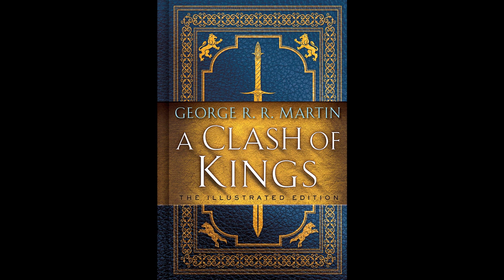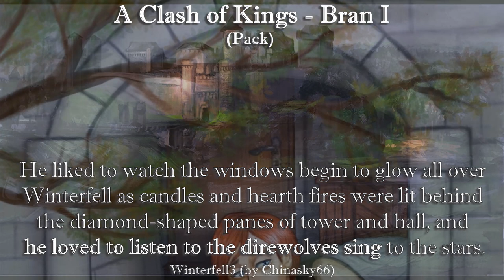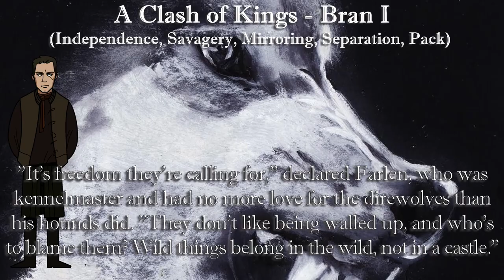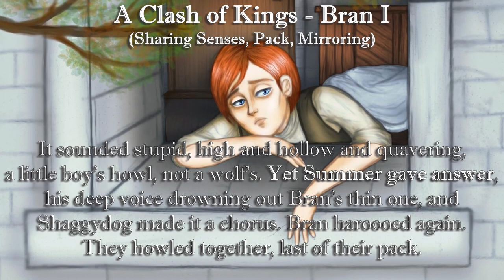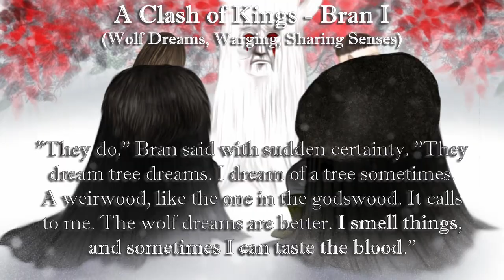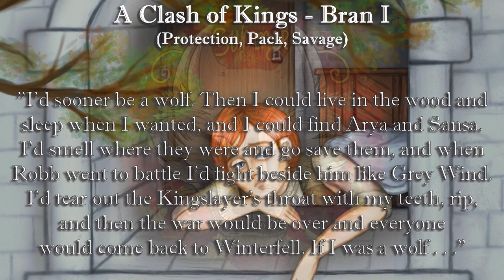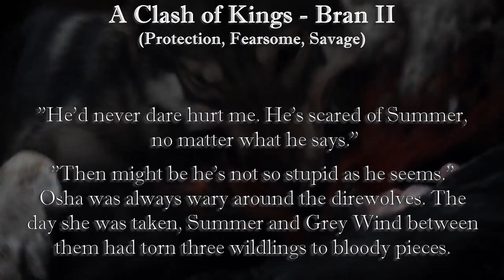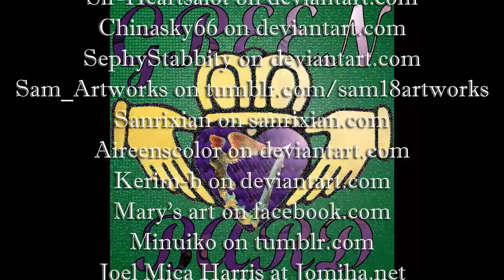Summer and the Winged Wolf - Chained - Episode 4.3 The Direwolves of Winterfell, A Clash of Kings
Our channel discusses George R R Martin's "A Song of Ice and Fire," HBO's series, "Game of Thrones" and the upcoming "Blood of the Dragon," based upon GRRM's "Fire & Blood." I focus on magic and magical lineages, especially Houses Stark and Targaryen.

This episode, part 4.3 of my series "The Direwolves of Winterfell," covers the warg bond of Summer and Bran at the beginning of A Clash of Kings. Parts 4.1-4.2 cover A Game of Thrones.

The series discusses the Stark magic to warg the direwolves and skinchange other beasts, looking deeply their bond as well as how each is tied to their pack. Parts 1 -3 cover Sansa/Lady, Robb/Grey Wind and Arya/Nymeria. Later parts will cover Rickon/Shaggydog, and Jon/Ghost.

When "The Winds of Winter" blow, magic will ramp up in the world. Expect more from the Direwolves of Winterfell.

I am the Green Bard. I blog, sing and make vids about medieval fantasy / sci-fi. I like A Song of Ice and Fire, Lord of the Rings, Shannara, and more. You might see me at the Michigan Renaissance Festival, an Irish Pub, open mic night, a con or some other weird place. Say Hello! Peace!
We can also interact on reddit, thelasthearth, and westeros.org, where I am known as ‘Alivealive0’

 You Will Fly(0:13)Stark Direwolves(5:17)
 The King Who Lost the North|The Wild Wolf(6:18)
@CiciCustomz (my daughter) on Twitter
 Arya Sleeps, Nymeria Howls(0:27)Nymeria Howling(4:23)
 Jon Dreams of Bran(9:33)
chillyravenart on tumblr+deviantart
 Jojen and Meera Reed(1:57)
Ertacaltinoz on deviantart
The Brushed Bombshell (my wife)
 Dancing Shadows(0:39)
 Winterfell is Broken(0:44)Wild Nymeria(1:20)
 Bran Stark and Summer(1:58)Sister's Lament(2:07)
 Summer (ASoIaF)(2:19)Shaggy Dog(3:13)
 Nymeria's Woods(4:13)Silver(5:39)Bran Stark v2(6:52)
 Summer on Bran's Bed(10:54)
Hed-ush on deviantart
 Game of Thrones - Bran VII(10:00)
 Clash of Kings - Barn I(1:42)
 Game of Thrones - Jon VI(9:26)
 Game of Thrones - Catelyn III(10:37)
 Game of Thrones - Bran V(10:46)
Maximilien Robb on deviantart
 Clipart:OldNan|Luwin(0:57)JojenReed(1:07)
 RodrikCassel(2:21)BigWalderFrey|LittleWalderFrey(3:01)
 Alton Lannister|ThreeFingerHobb|Osha(3:42)JoryCassel(5:35)
 RobbStark|JonSnow|CatelynStark|SansaStark|AryaStark|BaelortheBlessed(6:37)
 RickonStark(10:19)BranStark|Hodor(12:41)
naomimakesart on tumblr+deviantart
 The Magician(0:59)
JoeSlucher on deviantart
 King of the Weirwood Throne(1:07)
guad on deviantart
 Jojen, Meera and Summer(1:26)
 Dany follows the red comet(2:14)
Cheburaskah on deviantart
 Bran Stark(1:28)
Ammotu on deviantart
 Theon(1:31)
Sir-Heartsalot on deviantart
 The Boltons feat. Reek(1:38)
 House Stark(11:28)
 Portrait Photoshoot at Worldcon 75, Helsinki(1:58)
Chinasky66 on deviantart
 Winterfell3(2:34)
SephyStabbity on deviantart
 ASoIaF: The Three-eyed Crow (2:56)
 Starks with their direwolves(3:03)
The Things I Do for Love(6:08)
 Summer|Shaggydog(3:25)
Aireenscolor on deviantart
 The Stark Children(3:15)
Kerim-b on deviantart
 Game of Thrones - Dire Wolf(3:49)
 "Summer..."(4:50)
 Ye Know Nothin(5:13)Robb Carried Bran up to Bed(6:14)
 Sansa+Arya on Request(11:16)
Joel Mica Harris at Jomiha.net
 Hound(5:37)
 Summer|Shaggydog(5:33)Three-eyed Crow(6:22)
dejan-delic on deviantart
 Jon Snow(6:59)
shebsart on tumblr
 Bran(7:45)The wolf was looking at her(10:24)
 His Name is Summer(15:14)
JuniperBeeswing on deviantart
 Boy and Beast(8:27)
esmedalma on tumblr
 Arya and Nymeri a(8:46)
 Ned(9:11)Forbidden Tower(15:40)
Streamline69 on deviantart
 Brans Nightmare(9:15)
gaystannis on tumblr
 A Thousand Eyes(5:53)
NMaTM on deviantart
 Theon Greyjoy(10:58)Robert Baratheon(10:59)Jaime(11:01)
MathiaArkoniel on deviantart
 asoiaf: Jaime Catelyn(11:20)
 Ozzy Osbourne during the Diary of a Madman Tour(12:01)
 Direwolves in the snow (12:11)
@burgerpaws on Twitter
 Poor, Sad, Wan Lady Hornwood(13:03)
 'Hodor,' said Hodor(12:55)Lord Lamprey(13:06)
Amok on amokanet.ru
 Osha(13:45)
 Bran's Dream(15:00)

John Picacio on johnpicacio.com - Bran Stark(1:09)